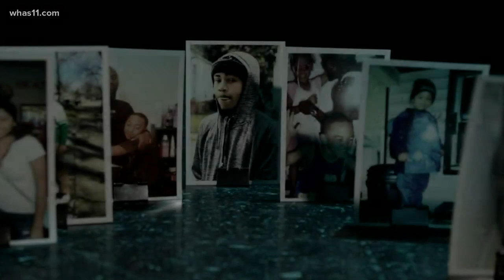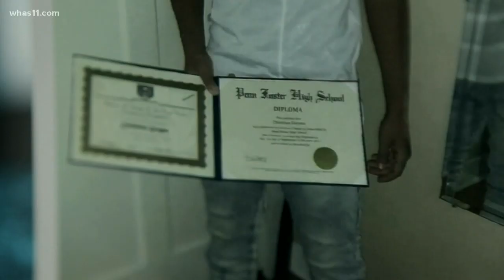‘Why him?’: Parents clamor for answers in son’s 2019 murder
Christian Gwynn, 19, was murdered in Dec. 2019 around 43rd and Market St.